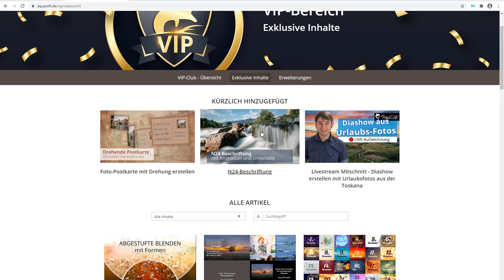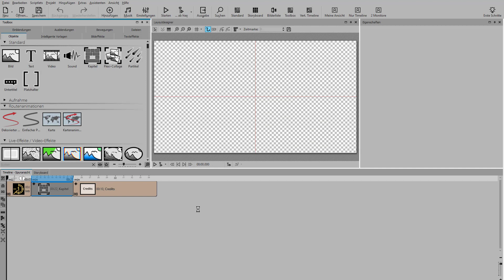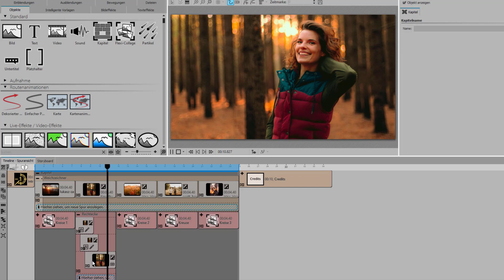Lass' uns Ideen austauschen! 🙋‍♂️ (Was ist der AquaSoft VIP-Club?)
Im VIP-Club bekommst du alle Erweiterungspakete für AquaSoft Stages und DiaShow, die es bisher gibt (es sind schon 21!) und alle, die noch kommen werden, direkt in deine Software – du kannst sie für AquaSoft Stages, DiaShow und YouDesign nutzen. Das bedeutet, dass du auf viele Vorlagen und Grafiken zugreifen kannst, die du sonst erst erwerben müsstest – du kannst so auch mal Sachen ausprobieren, du vorher vielleicht gar nicht kanntest.
Ich kann aus Erfahrung sagen, dass es immer wieder Spaß macht, neue Gestaltungsideen auszuprobieren.
Hier im Club sind alle dabei, die gerne und oft mit AquaSoft Programmen arbeiten. Wir tauschen uns aus und das ziemlich regelmäßig. Um zusammenzukommen, treffen wir uns in der AquaSoft VIP-Club Facebook-Gruppe.
Diese Gruppe ist das Herz und die Seele unseres VIP-Clubs und ich freue mich immer wieder, neue Mitglieder begrüßen zu dürfen – kommst du mit? Ich zeige dir, was der VIP-Club für DICH bereithält.